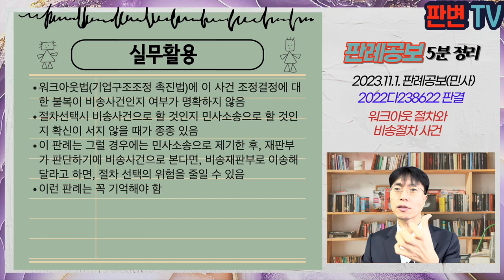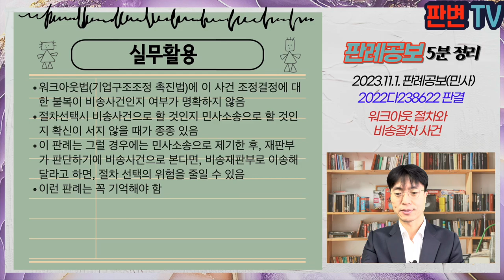워크아웃 절차와 비송절차 사건 [23.11.1.자 판례공보(민사)]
워크아웃 절차와 비송절차 사건
별 3개

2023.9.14. 선고 2020다238622 판결
조정결정변경등청구

원고 채권은행
피고 금융채권자 조정위원회(상고인)
피고 주채권은행

상고기각

원고와 피고 주채권은행은 주식회사 드림플의 금융채권자들로서 17.3.17. 공동관리절차 개시(워크아웃)
원고는 17.5.29. 채무조정 안건에 반대하였고, 주채권은행인 피고 국민은행을 상대로 반대채권자의 채권매수청구권을 행사함
원고를 제외한 다른 금융채권자들은 17.11.8. 금융채권자협의회에서 원고의 의무불이행에 대해 위약금을 부과하기로 결의
피고 주채권은행은 채권매수청구권과 위약금 부과에 관한 이견이 있다며 금융채권자조정위원회에 조정신청을 하고, 피고 금융채권자조정위원회는 17.12.20. 조정결정을 함
원고 채권은행은 18.1.19. 조정결정에 불복한다면서 1심법원에 피고 주채권은행과 피고 금융채권자조정위원회를 상대로 변경결정 청구 등의 소를 제기함

워크아웃 과정에서 주채권은행이 금융채권자조정위원회에 신청한 조정의 결정에 대한 불복절차는?
비송사건을 일반사건으로 제기한 경우의 처리는?

비송사건을 민사소송의 방법으로 청구하는 것은 허용되지 않음
다만 비송사건의 구별이 쉽지 않고, 명확히 규정되지 않는 경우도 많음
비송사건을 민사소송으로 제기한 경우, 당사자가 비송사건 신청의사가 있는지 확인하여 관할법원에 이송하는 것이 타당
원고는 1심에서 비송사건에 해당하면 담당재판부로 이송하여 줄 것을 요청한 바 있음
그럼에도 1심 법원이 각하한 것은 잘못, 항소심이 1심 비송재판부로 환송한 것은 타당

실무활용
워크아웃법(기업구조조정 촉진법)에 이 사건 조정결정에 대한 불복이 비송사건인지 여부가 명확하지 않음
절차선택시 비송사건으로 할 것인지 민사소송으로 할 것인지 확신이 서지 않을 때가 종종 있음
이 판례는 그럴 경우에는 민사소송으로 제기한 후, 재판부가 판단하기에 비송사건으로 본다면, 비송재판부로 이송해 달라고 하면, 절차 선택의 위험을 줄일 수 있음
이런 판례는 꼭 기억해야 함